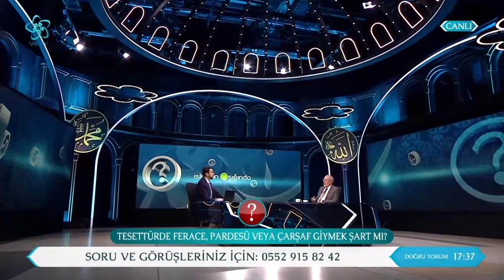Faizli Parayla Vergi Borcu Ödenir mi? | İslam'ın Işığında Günümüz Meseleleri (329. Bölüm)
Faizli para ile borç ödenebilir mi? Faizli parayla vergi borcu ödenebilir mi?
Faizli parayla vergi borcu ödemenin hükmü nedir?

VAV TV, İslam'ın Işığında Günümüz Meseleleri programında Diyanet İşleri Başkanlığı (DİB) Yüksek İstişare Kurulu eski üyesi Dr. Hüseyin Kayapınar sorularınızı cevaplandırmaya devam ediyor...

Hasan Basri Karadeniz'in sunumuyla İslam'ın Işığında Günümüz Meseleleri programı hafta içi her gün 17.00'de Vav TV'de canlı yayınlanıyor.

İslam'ın Işığında Günümüz Meseleleri programında Dr. Hüseyin Kayapınar'ın cevaplandırdığı sorulardan bazıları şöyle:

00:00 İslam'ın Işığında Günümüz Meseleleri

02:00 Aynı anda sinirle 3 defa boş ol demekle boşanma gerçekleşir mi?

07:00 Faizli parayla vergi borcu ödenir mi?

13:30 Alacaklı iddiası ile öldürülen oğlum şehit sayılır mı?

14:40 Vadeli kur sistemine geçmek caiz midir?

21:45 Kazaya kalmış sabah namazlarımızı sünnetiyle mi kılmalıyız?

25:00 Evlilik için kredi çekmenin hükmü nedir?

28:00 Annemin engelli raporunu kullanarak araç almam caiz midir?

29:30 Sesli Soru

34:30 Teheccüd namazı nasıl kılınır?

36:30 Tesettürde ferace, pardesü veya çarşaf giymek şart mı?

38:45 Vaktin namazından önce kaza kılmanın hükmü nedir?

40:10 Başı açık veya uzanarak zikir çekilir mi?

40:50 Güneş ve ay tutulması namazı nedir, nasıl kılınır?

41:45 Hz. Süleyman'ın mührünü takılarla üzerimizde taşımak doğru mu?

42:30 Yasin, Tebareke, Amme sureleri dışında hangi sureleri ezberlemeliyim?

43:45 Evimizi satın alan kişi kredi kullanırsa bize bir vebali olur mu?

45:20 Sesli Soru

46:30 İmam ile namaz kılarken Fatiha'yı yetiştiremiyorum ne yapmalıyım?

48:15 Fındık, fıstık, badem gibi ürünlerin öşür nisabı var mıdır?